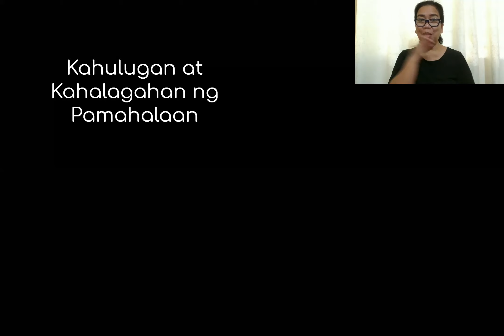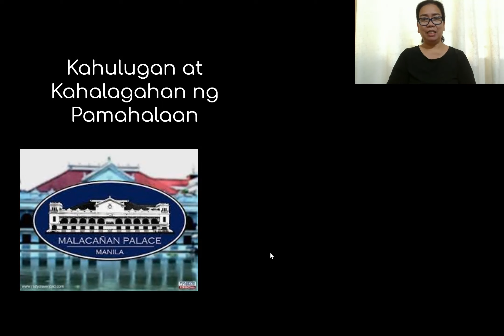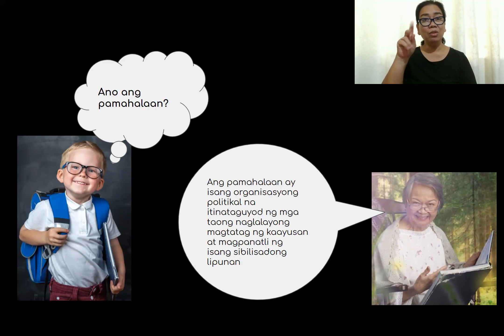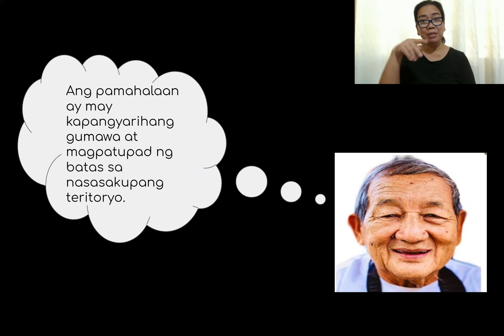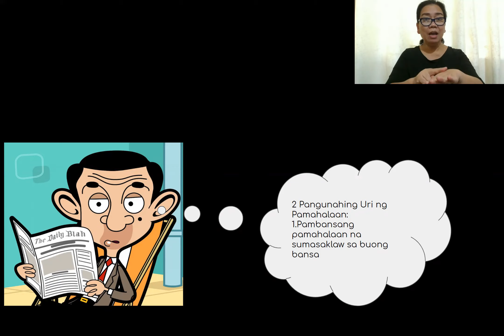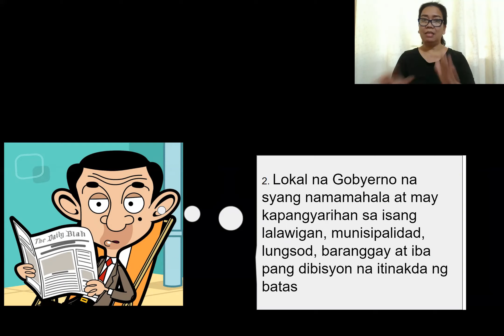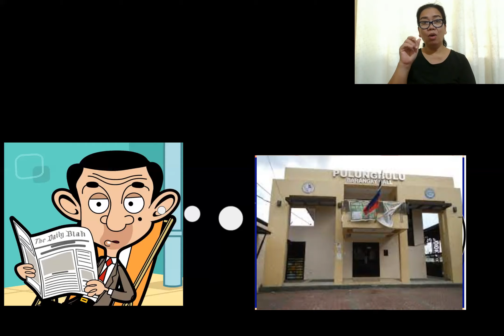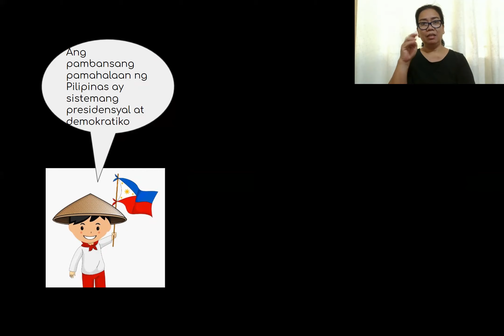Kahulugan at Kahalagahan ng Pamahalaan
I hope this video will help you understand our lesson easier.